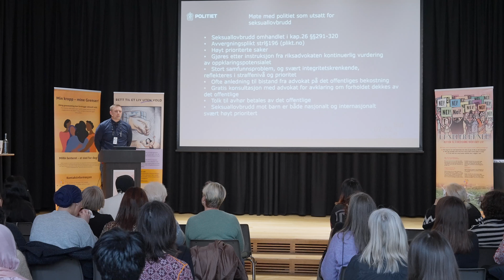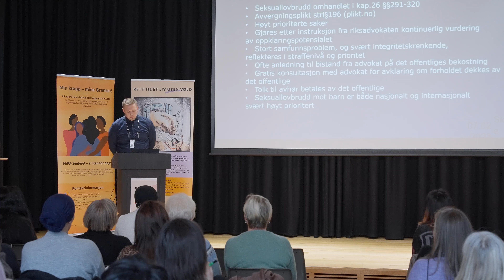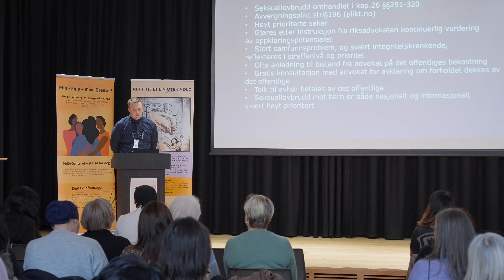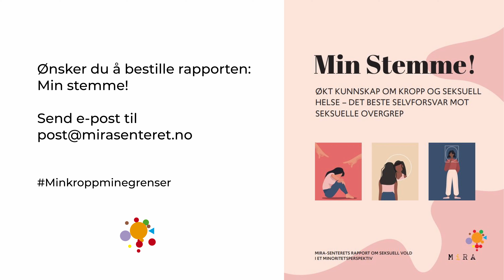Rapportlansering: Utsatte for seksuallovbrudd - politioverbetjent, Simen Gudiksen Brendeford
MiRA-Senteret lanserte 7.februar 2023 rapporten: Min stemme- Økt kunnskap om kropp og seksuell helse - det beste selvforsvar mot seksuelle overgrep.

Du kan her se opptak av politioverbetjent, Simen Gudiksen Brendeford sitt innlegg på lanseringen her.